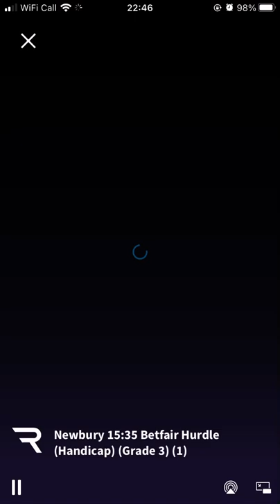Pic D’orhy 33/1 winning